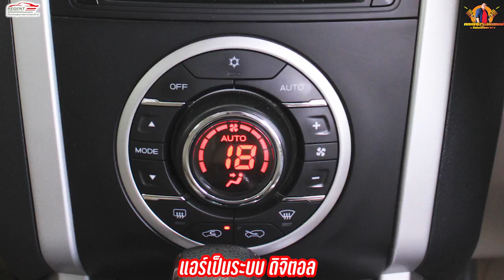ช่างกอล์ฟรีวิวรถมือสอง Isuzu Mu-X 1.9 Ddi Turbo Dvd Navigator ปี 2018 รถบ้านมือเดียว ประวัติศูนย์ครบ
จอง 199 บาท รับเงินกลับบ้านทันที 19,999 บาท ออกรถ 0 บาท
ช่างกอล์ฟรีวิวรถมือสอง Isuzu Mu-X 1.9 Ddi Turbo Dvd Navigator ปี 2018 รถบ้านมือเดียว ประวัติศูนย์ครบ ราคา 855,000 บาท ฟรีดาวน์ผ่อน 14,xxx บาท/เดือน
👍โปรโมชั่น เดือน พฤษภาคม ปี 2565
💓จองเพียง 199 บาท รับเงินกลับบ้านทันที 19,999 บาท ออกรถ 0 บาทไปได้เลย
💓ฟรีประกันเกียร์+เครื่องยนต์สูงสุด 2 ปี และ บริการช่วยเหลือ 24 ชั่วโมง นาน 1 ปี
💓กู้ง่ายจัดไฟแนนซ์ไม่ยุ่งยาก จัดเต็มจัดเกินได้หมด จัดได้ทุกอาชีพ
💓อยู่ต่างจังหวัดออกได้ มีทีมจัดไฟแนนซ์ถึงหน้าบ้าน จัดส่งรถทั่วไทย 77 จังหวัด
💓 PACKAGE ซ่อมบำรุงก่อนจำหน่าย มูลค่า 20,000 บาท (รถแต่ละคันบำรุงไม่เท่ากัน)
💓 คัดเคลือบ คาร์สปา ล้างสีทำความสะอาด อบโอโซน มูลค่า 4,500 บาท
💓 บัตรเติมน้ำมันเต็มถัง มูลค่า 1,000 บาท
💓 ของขวัญพรีเมี่ยม 400 บาท ( มีร่ม , มีน้ำหอม ) หมอนเพื่อสุขภาพ
💓รับประกันรถไมล์แท้ ประวัติศูนย์ครบทุกคัน พร้อมเอกสารการันตีสภาพรถโดย ONE2CAR INSPECTION ให้ทุกคัน มูลค่า 2,500 บาท
☎️ สอบถามข้อมูลเพิ่มเติมได้ที่สายด่วน K.ราชันย์